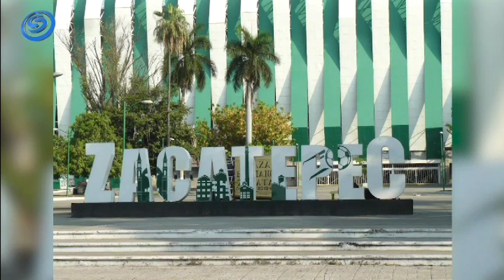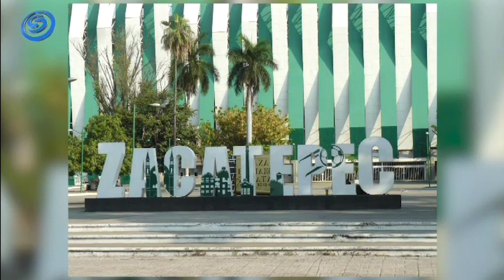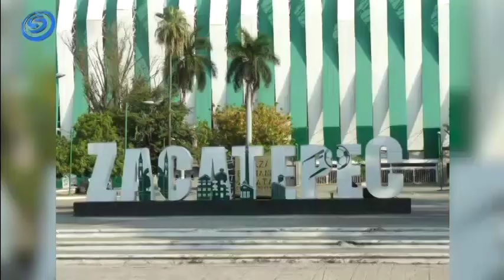¿LLEGARA UN EQUIPO AL ESTADIO AGUSTIN “CORUCO” DÍAZ? ¡EL PROPIO MOCTEZUMA SERRATO NOS LO CUENTA!